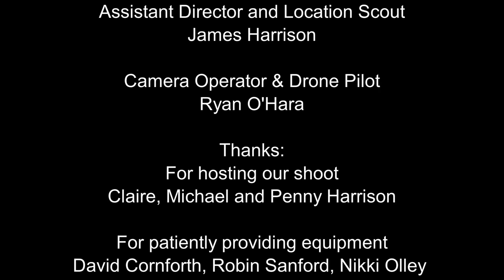Dollhouse - Drama Short Film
Truths are revealed and relationships break as Jack and Laura prepare for a dinner party.